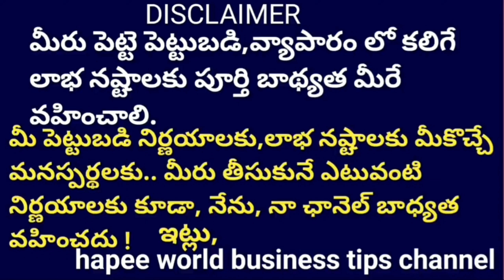Umbrella Business * చాలా ఈజీ గా అందరూ చేయగలిగిన బిజినెస్